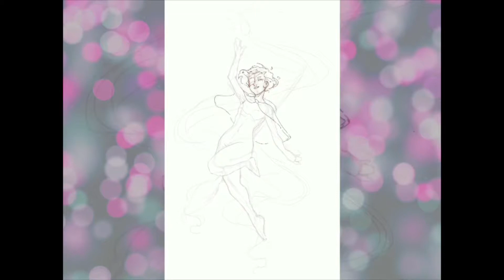The Potion Bottle Witch | OC Speedpaint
Yet another drawing of Salem. I have two videos on my channel and they’re both of her, WHOOPS.

To see the full picture in better quality, check out my Instagram! :D

Programs used:

Drawing & recording- Procreate
Editing- CutecutPro & iMovie